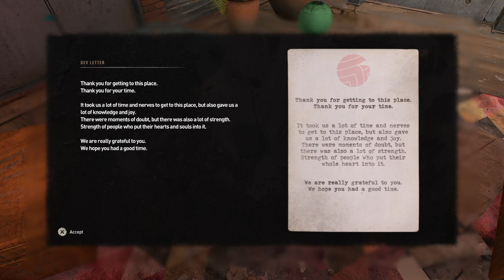Koreg,the left finger of glove and past references